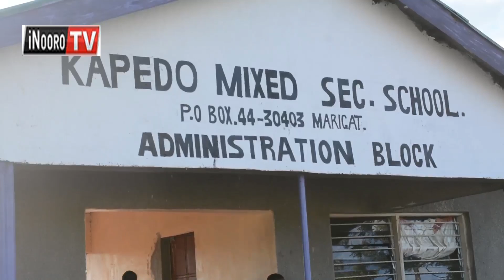Ambunge 3 kũhata Kapendo rĩrĩ kũrĩ na wagaagu thutha wa obithaa ũmwe wa GSU kũragwo, GSU gũtũmwo kũo